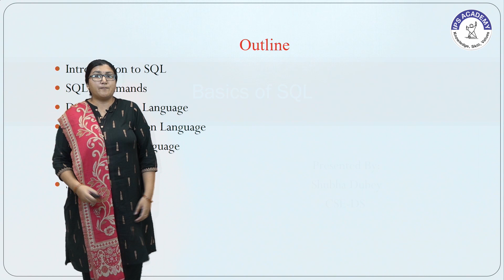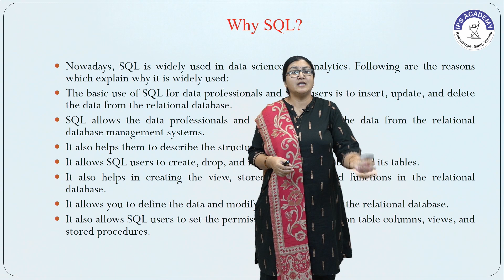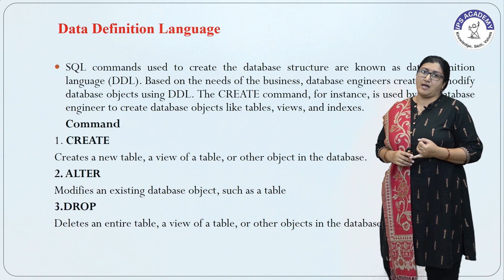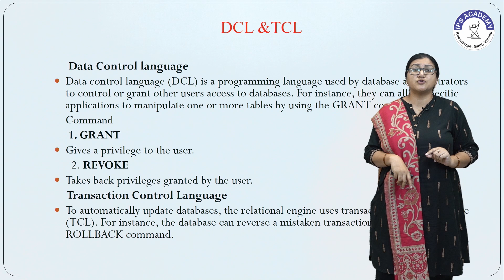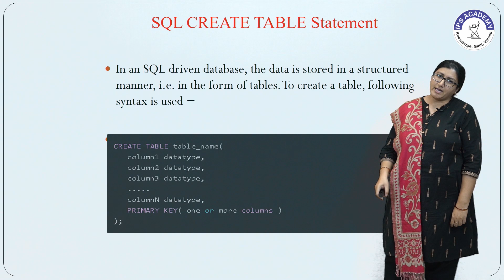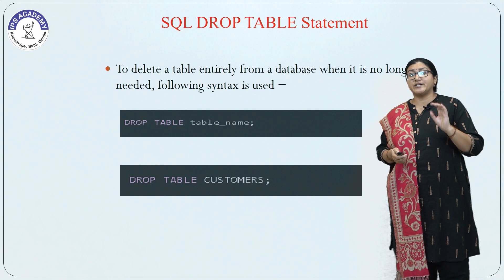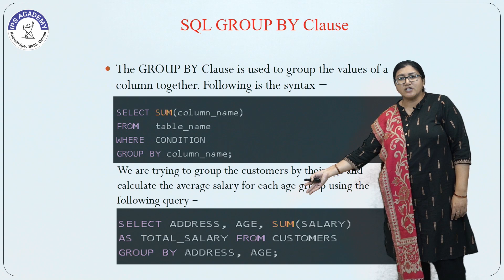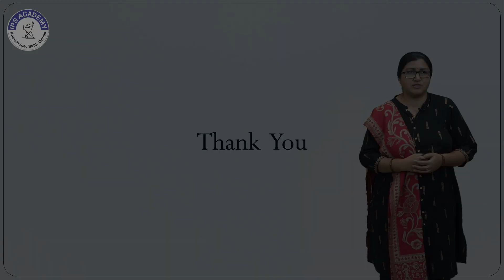Basics of SQL By Ms Shobha Dubey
Basics of SQL By Ms  Shobha Dubey, IPS Academy, Institute of Engineering and Science